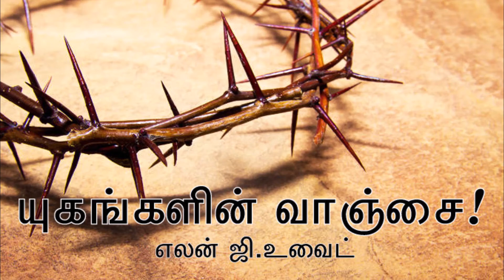25_The Call by the Sea - The Desire of Ages | Tamil Audio Book - Ellen G White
25_The Call by the Sea - The Desire of Ages  | Tamil Audio Book - Ellen G White